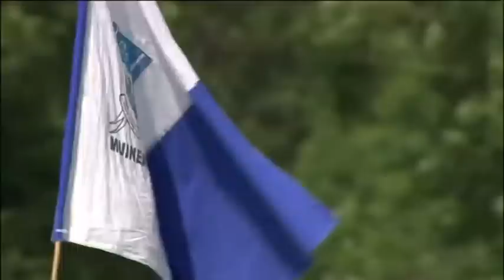Monaghan GAA archives : 2015 Ulster Final Monaghan v Donegal (Full length)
Watch Monaghan claim their second Ulster title in three years in a dramatic Ulster final in Clones.